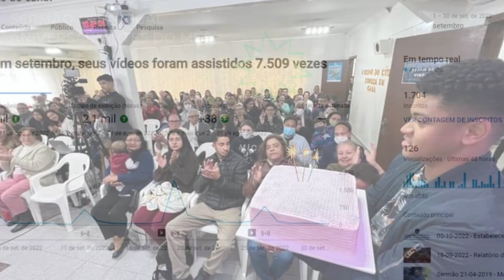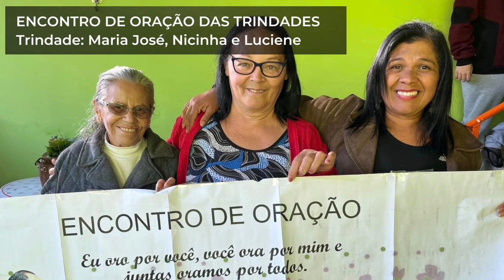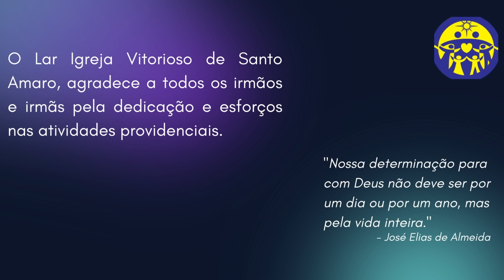Relatório Oficial - Setembro/2022 - Lar Igreja Vitorioso de Santo Amaro